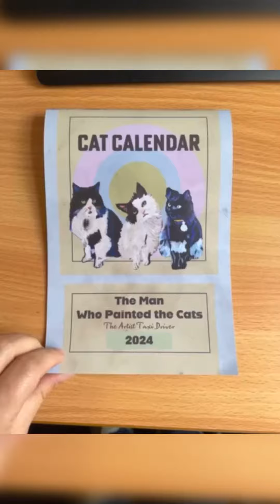Cat calendar 2024 link in description link in comments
The man who painted the cats,